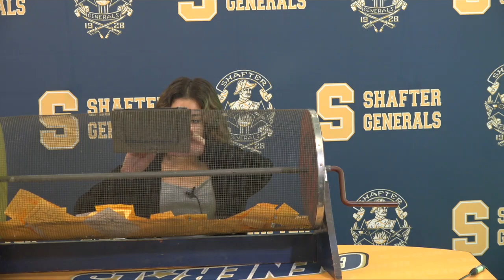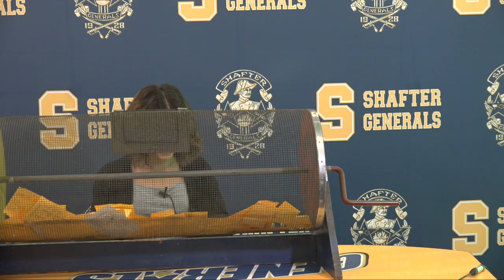HQTV NEWS 9-10-18